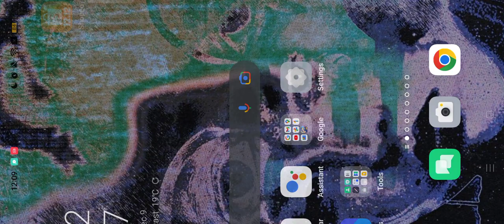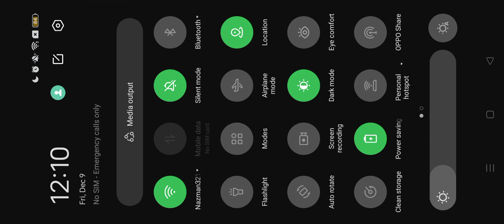December 12, 2022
tolo
ng. susbir